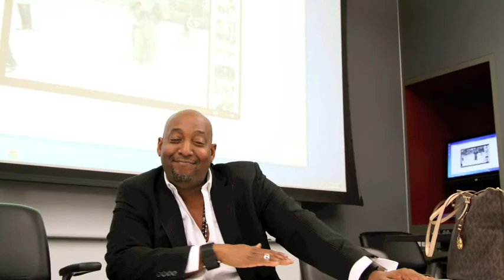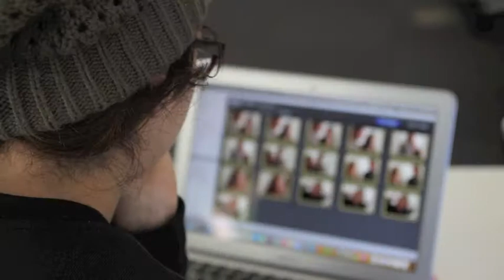Master Class with Darien Davis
USC Annenberg Prof. Miki Turner hosts celebrated photographer Darien Davis in her photojournalism classes.